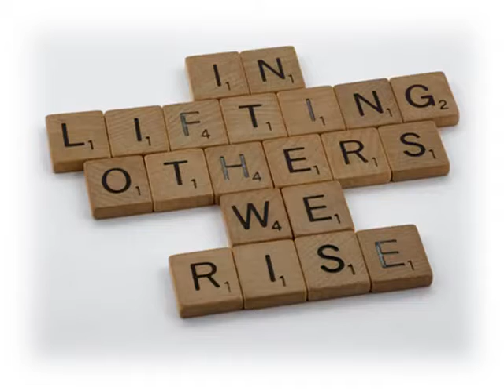Ikut teladan Yesus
written by Rahardja Chandra
Audio : Home recorded
Mixing & Editing : Nendy Studio Jogjakarta